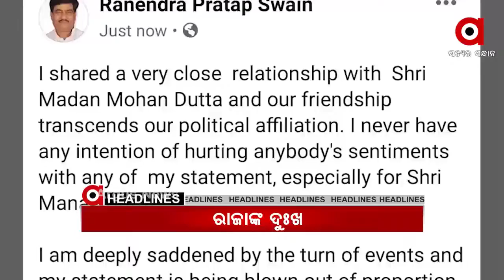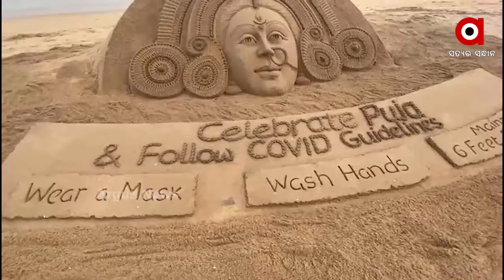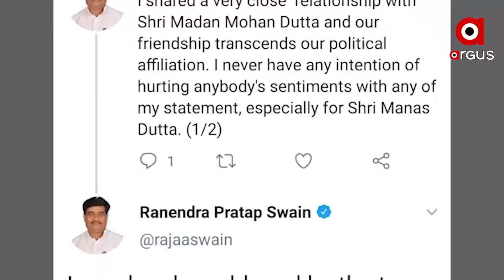Argus Update News 8am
ବଲାଙ୍ଗିର ବୁଢିବାହାଲରେ ମରଣାନ୍ତକ ଆକ୍ରମଣ ପରେ ଲୁଟ୍...ବିଧାୟକଙ୍କ ମୃତ୍ୟୁକୁ ନେଇ ମନ୍ତ୍ରୀ ରଣେନ୍ଦ୍ର ପ୍ରତାପ ସ୍ୱାଇଁଙ୍କ ସମ୍ବେଦନହୀନ ବୟାନ ଘଟଣା... ବାଲେଶ୍ୱରରେ ପୋଷ୍ଟାଲ ବାଲାଟ ଉତ୍ତେଜନା ଘଟଣା... କନ୍ଦାଇଲାଣି ପିଆଜ...